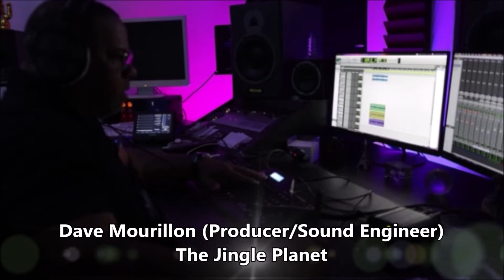"CFF Pabien Challenge" Behind The Scenes (Studio Recording) 29-4-2202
"CFF Pabien Challenge" The ultimate winner, Kolegio Iris Bruyning
Behind The Scenes (Studio Recording)
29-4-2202